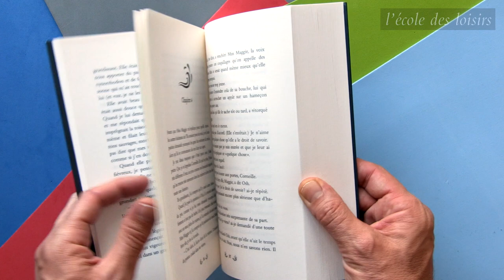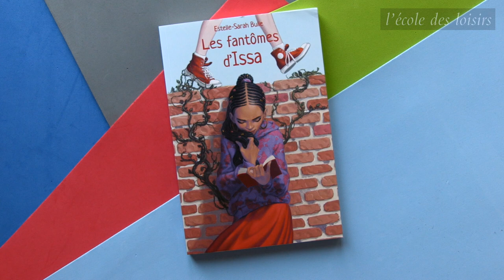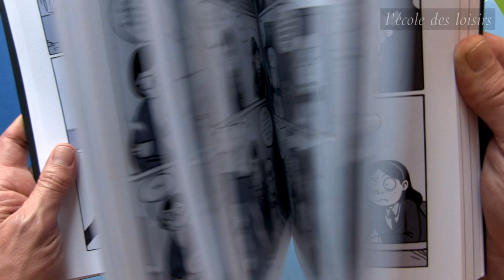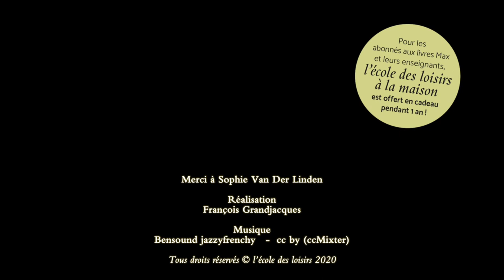Présentation de la sélection supermax 2020 2021